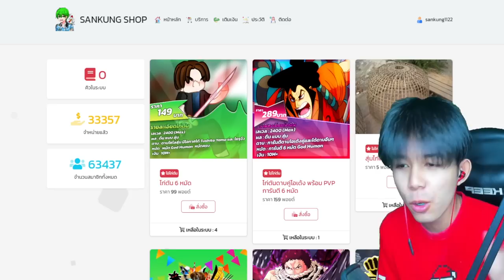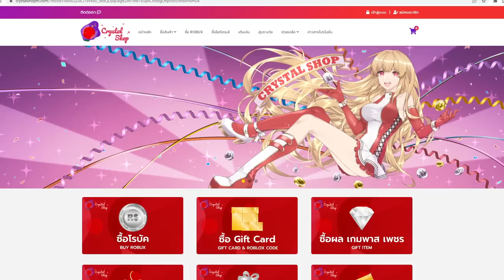Blox Fruits : เช็ตคอมโบมังกรของจริง โคตรโกง!!